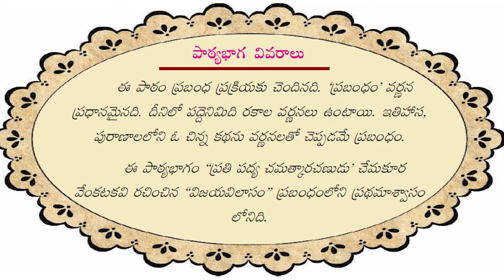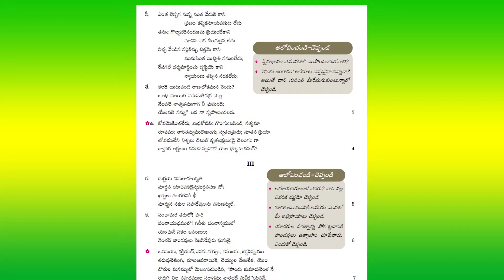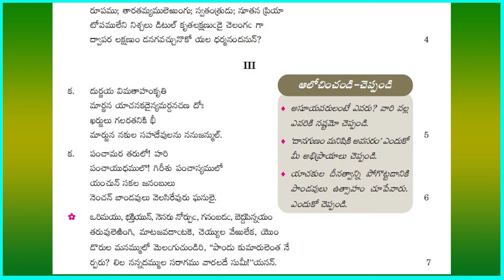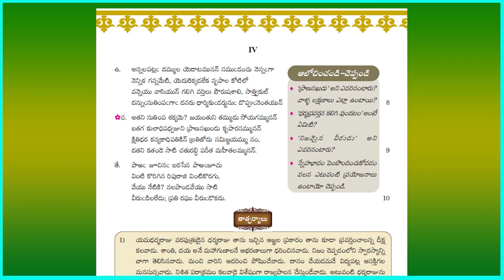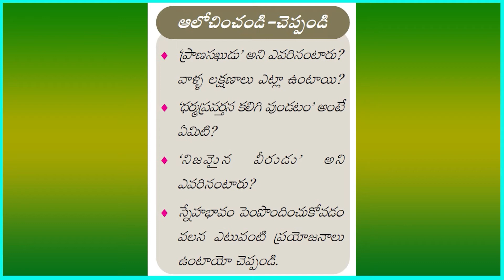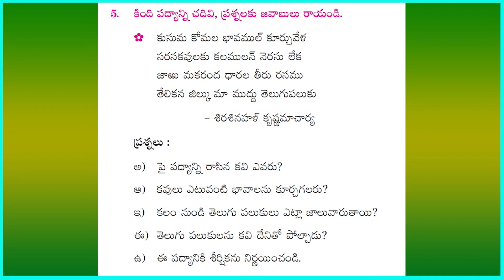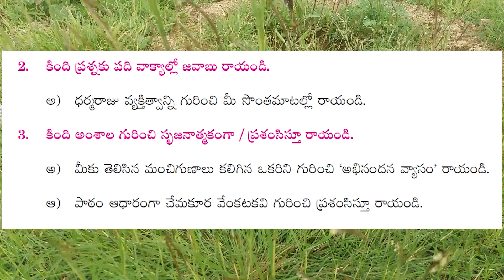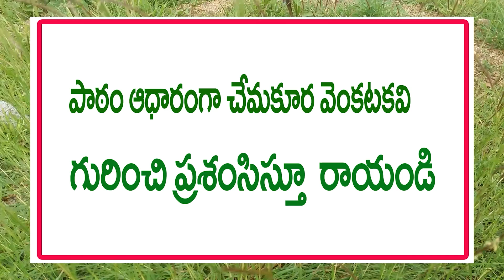Dharmarjunulu--ధర్మార్జునులు- తొమ్మిదవ తరగతి- తెలుగు పాఠం-9th Telugu-S Nagender